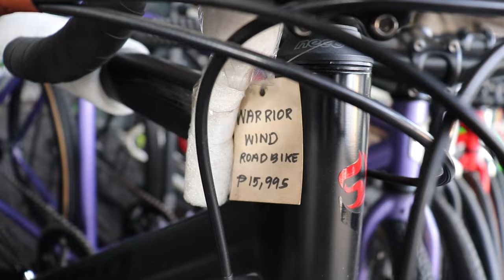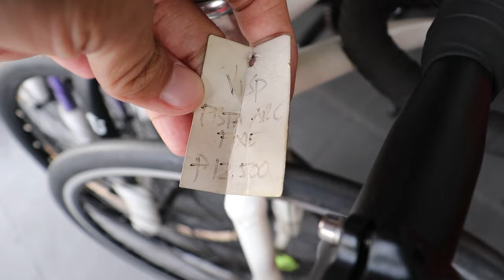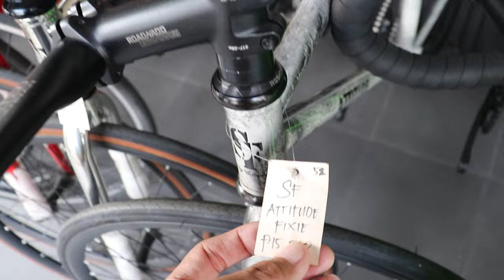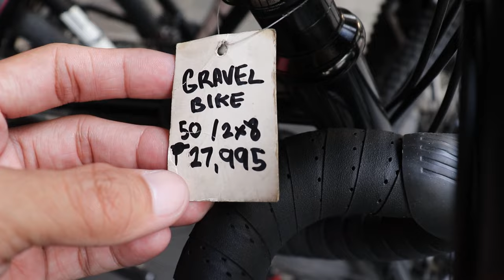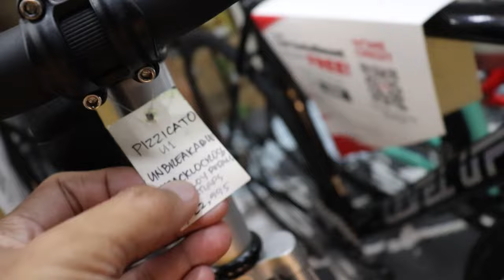QUALITY BIKES | SOBRANG DAMI NG BAGO !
VLOG GEARS:
BIKES SHOPEE LINKS
AERO BIKE